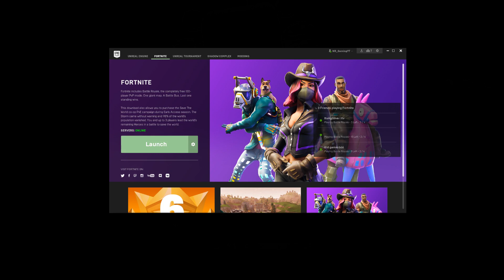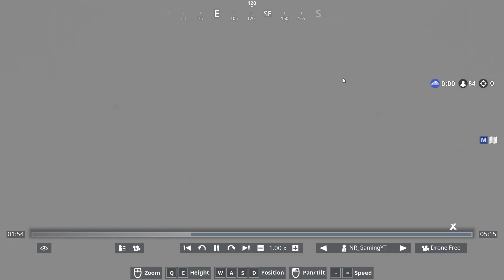THE CUBE JUST EXPLODED IN FORTNITE: BATTLE ROYALE!!!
Today I am back on Fortnite. I watch the live cube exploding event and react to it. It is INSANE!